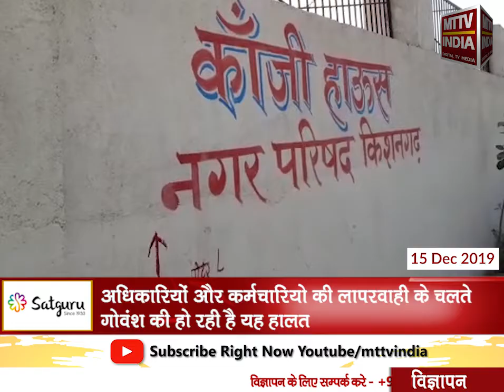Kishangarh | अधिकारियों और कर्मचारियो की लापरवाही के चलते गोवंश की हो रही है यह हालत | MTTV INDIA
किशनगढ़ नगर परिषद के कांजी हाउस में गाय की हालत बदतर ,भाजपा का बोर्ड होने के बावजूद लगातार हो रही है गायो की मौत,तेज सर्दी के चलते प्रसव के दौरान हुई गाय की मौत ,परिषद के कांजी हाउस के बाहर तड़प रही है गाये,अधिकारियों और कर्मचारियो की लापरवाही के चलते गोवंश की हो रही है यह हालत ,क्षेत्रवासियों का आरोप कांजी हाउस से छोड़ी गई गाय की हुई मौत ,जिम्मेदार अधिकारी और जनप्रतिनिधियो ने मूंद रखी है आँखे,गाय के हितों की बाते करने वाले संगठनों ने भी साध रखी है चुपी